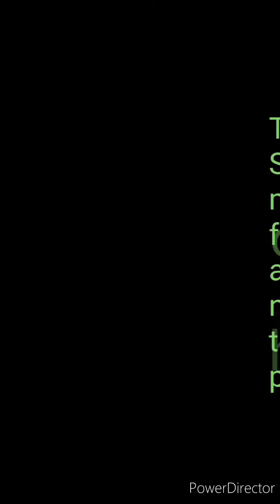Saputan at Kagatan / Transparent VS Black Widow